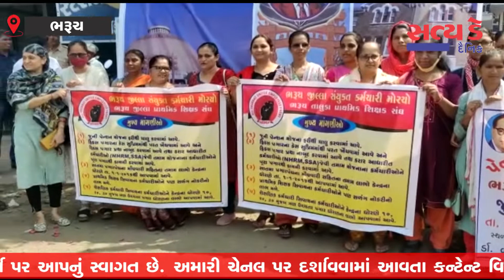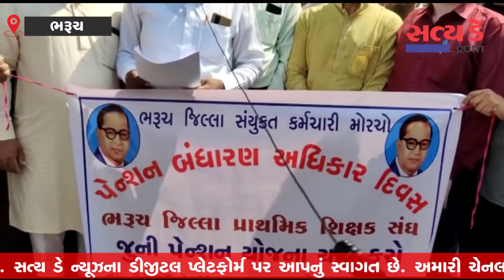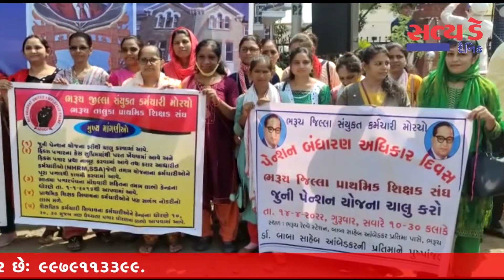ડૉ બાબા સાહેબ ભીમરાવ આંબેડકરની જન્મજયંતી દિવસે કર્મચારી ઓ પડયા સરકાર સામે